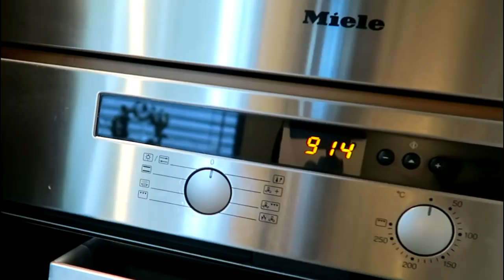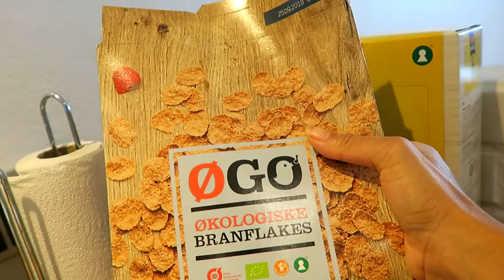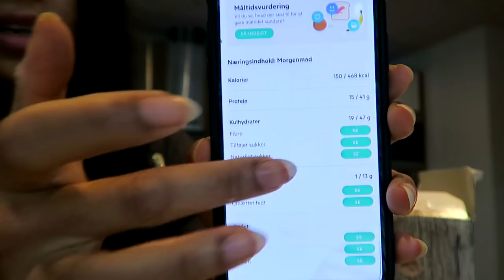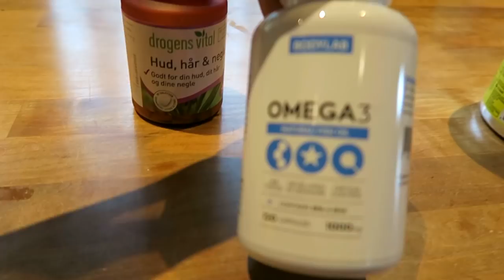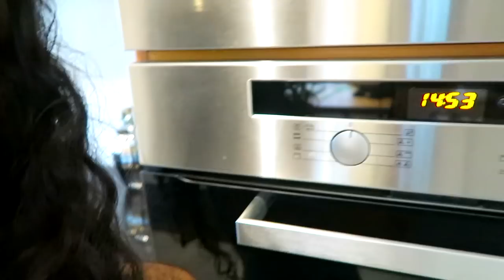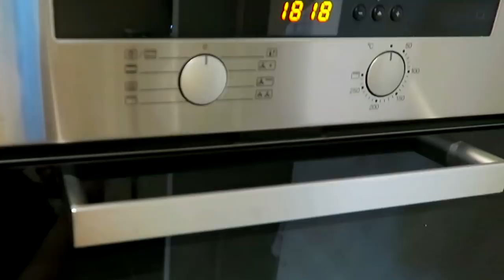KOSTPLAN! Hvad spiser jeg på en dag? VÆGTTAB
Hey babes :)
I dag viser jeg, hvad jeg spiser i løbet af en dag- NÅR JEG SKAL TABE MIG!!
Jeg skal ca indtage 1400 kalorier (de dage hvor jeg ikke træner), jeg er ca 157 høj og vejer 44 kg. Det skal dog lige siges, at jeg ikke skal tabe mig, videoen er kun til inspiration :)

Tusind tak fordi at du så med! Det betyder rigtig meget for mig :)
Husk at like videoen, hvis du kan li' den. :)

Endnu en gang tak for jeres støtte- Love you guys 😊